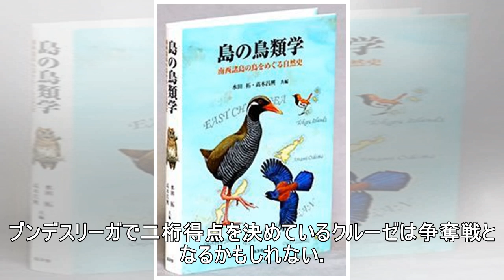今度こそ頼れるケインのバックアッパー候補？ 注目される大迫の同僚FW